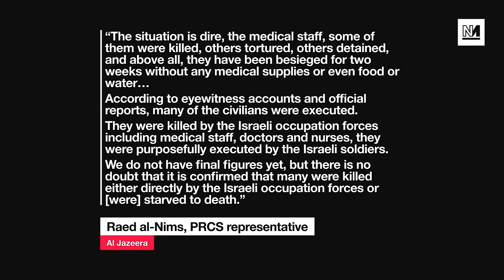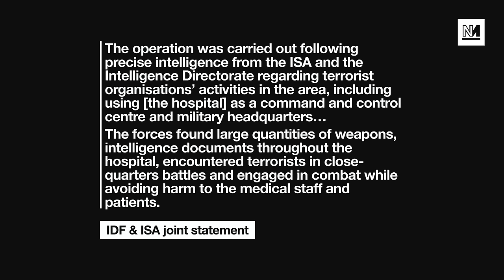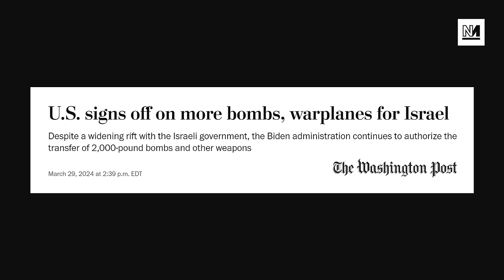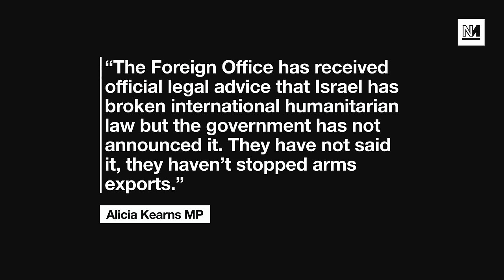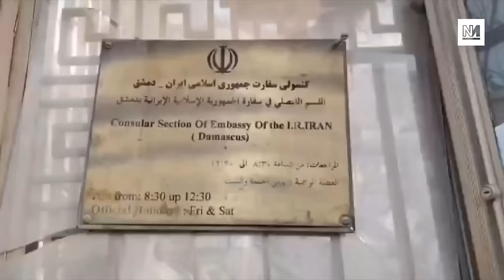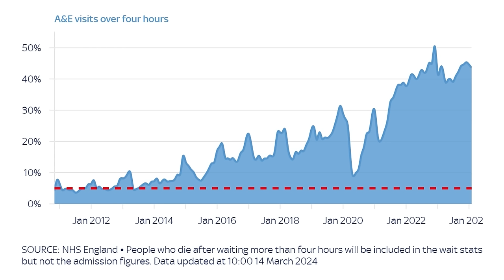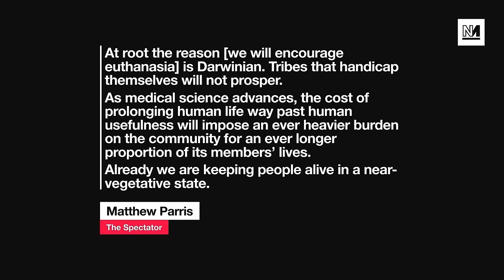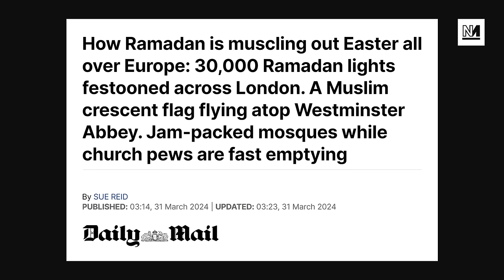Shocking Aftermath of Israeli Assault on Al-Shifa Hospital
After a two-week long assault and occupation, Israeli forces have pulled out of Gaza’s largest medical centre. Meanwhile, Tory MP Alicia Kearns has alleged the government have received legal advice that Israel is committing war crimes in Gaza. We speak to Paul Rogers emeritus professor of peace studies at Bradford University.

00:00 Intro
00:45 Al-Shifa Hospital Assault Aftermath
35:11 Excess Deaths In A&E
48:43 Richard Dawkins On Islam